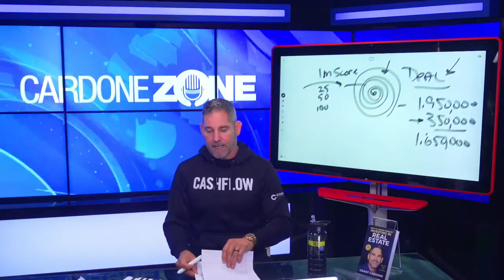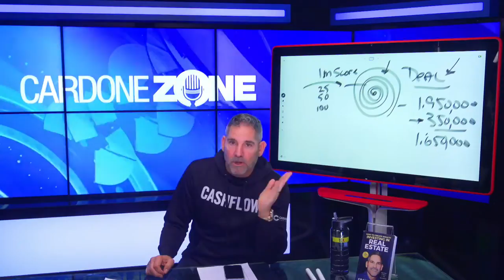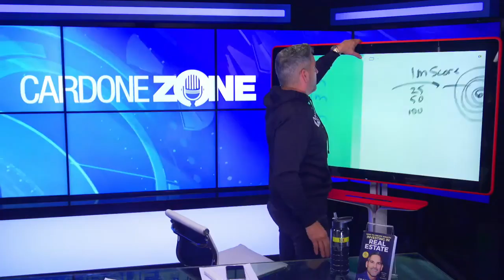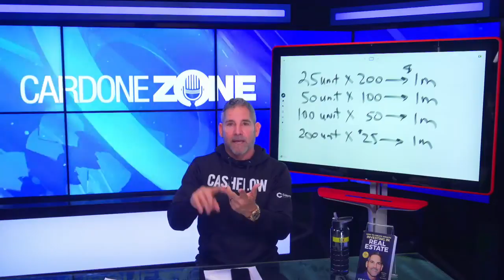MEL Hijacks Grant Cardone Show, We will be back soon, all our content is on Rumble, Link below 👇👇👇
Don't forget to Join our telegram group, , it is 100% free

Grant Cardone Had no idea Mel was going to call in today, I told my brother last week I'm going to call in to the Grant Cardone show, he got a sneak preview before you guys just because he’s my brother,  and we gave ourselves a really nice plug towards the end, to promote the new channel that is going to be absolutely 100,000 per Cent bulletproof.

BTW: I didn't interrupt Cardone. It's just that when you're connected to a show like that there is a little bit of a delay, so I wasn't able to hear when he was trying to talk. Don't forget, I'm in another country, even though we have state-of-the-art equipment ,  and fiber optic connection, there's still a delay.

Grant Cardone full Show below

$1,000,000 Real Estate Formula - Cardone Zone LIVE!

Grant Cardone shares how you can make sure you first real estate deal makes you One Million dol...

NEW 💥

People 🍉

Start 🏂

Here 👣

The Quantum Financial System Manual is intended for the new user who knows nothing about cryptos, or the XRP system, providing you watch the videos in the order they were posted, top to bottom. You won't be lost when you watch the videos that land inside the chat room.

If you don't want to jump through all the hoops to get your XRP,  and you are a larger buyer $10,000 or above,  contact me privately,  as my wife & I have extremely viable resources.

Mel  & Amber